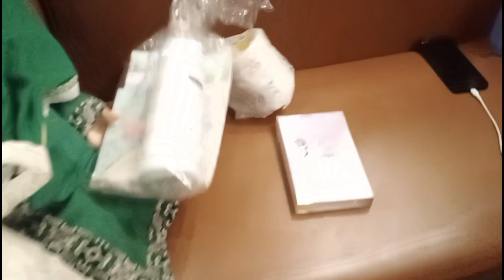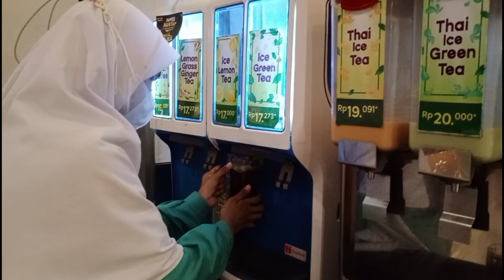Perpulangan Santri Gontor🌟 | Liburan santri Semester Pertama🌼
assalamualaikum

Hallo teman teman di video kali ini Talita, ayah dan bunda menjemput kaka carissa yang baru pulang dari gontor karena liburan semester

Setelah 6 bulan tak bertemu, akhirnya bisa berkumpul kembali
Alhamdulillah

Tak lupa talita memberi kaka carissa bucket bunga dan kotak kejutan handmade by bunda. senangnyaa

yuk ikutin keseruannya bersama talita dan carissa

masyaalloh tabarokalloh